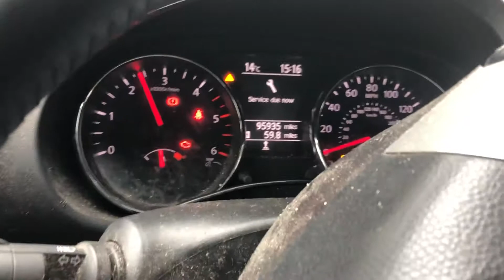Nissan Qashqai, DPF diagnostics and cleaning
This 95k mile Qashqai had a soot load of 77 grams, this had been down to two failed glow plugs that had stopped the regeneration process. Once these had been replaced we returned to perform our DPF clean to reduce the soot levels so we could then perform a forced regeneration.
Pre clean we had a back pressure reading of 4 psi at 3000rpm, post clean we had a reading of 1 psi at 3000rpm.